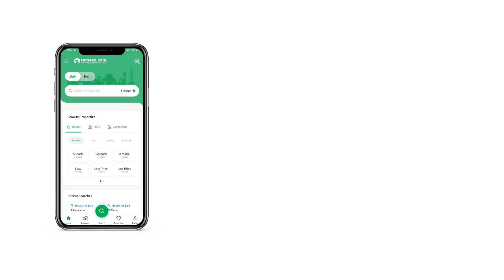5 MARLA RESIDENTIAL PLOT FOR SALE IN PHASE 9 PRISM DHA LAHORE